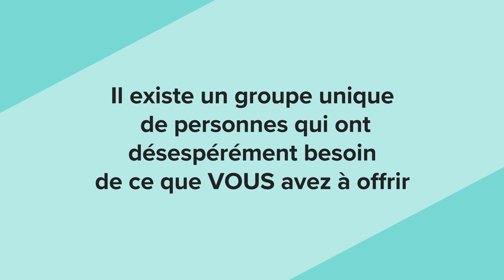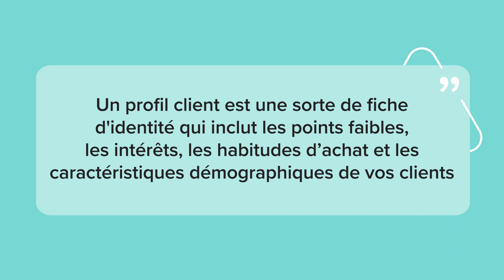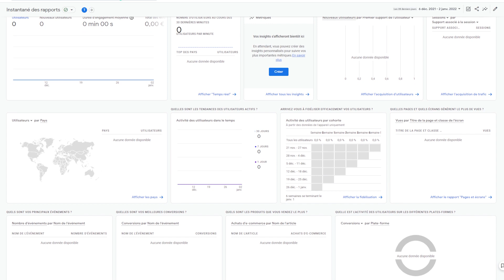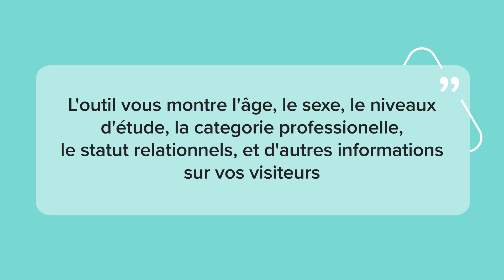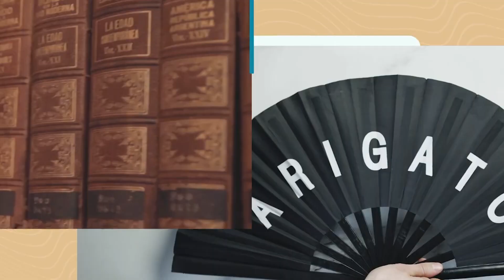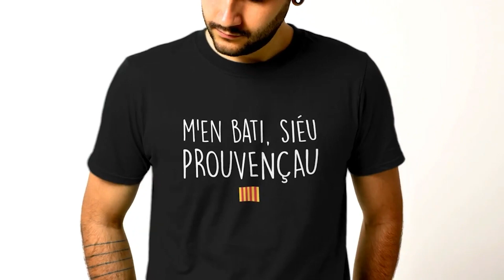La PIRE ERREUR de débutant en e-commerce | Printful 2024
Imaginez que vous organisez un dîner sans avoir appris à connaître vos invités au préalable. Vous risquez de vous retrouver à servir de la viande à des végétariens. Gérer une entreprise sans savoir qui sont vos clients, c’est un peu la même chose... un vrai défi !

C'est pourquoi créer un profil client est essentiel.

🎈 Dans cette vidéo, nous allons voir :
00:00:00 Intro
00:00:56 Tout ce qu'il faut savoir sur les profils client
00:01:17 Comment créer un profil client
00:03:36 Comment utiliser les profils client pour réussir en e-commerce

🎈 Téléchargez et remplissez cette fiche pratique pour vous aider à créer votre profil client ➡️

Printful est le système de gestion des commandes le plus simple qui existe, avec installation gratuite et sans frais mensuels ! Vous vendez vos produits dans votre boutique, nous les traitons automatiquement lorsque les commandes nous parviennent et les livrons à votre client. C'est simple comme bonjour !

L’équipe Printful